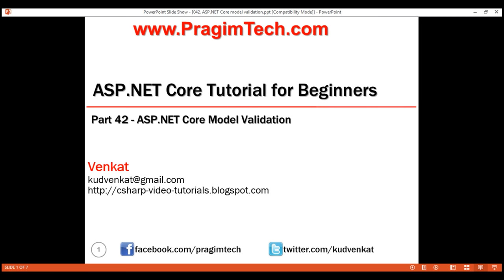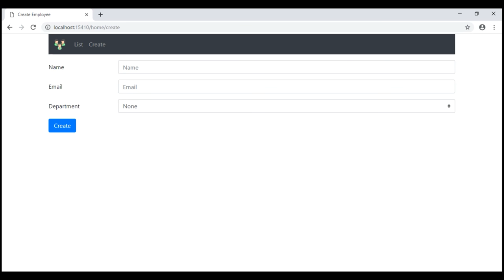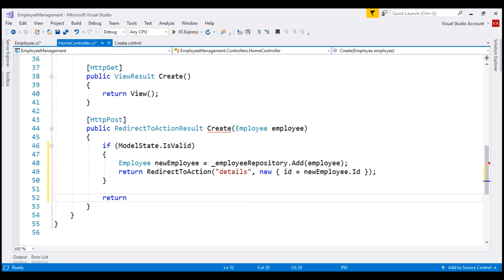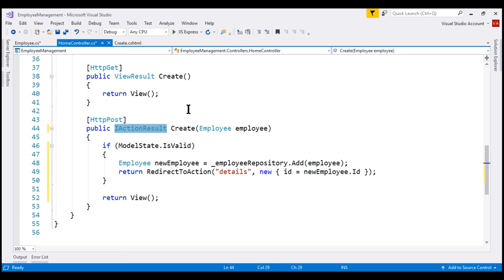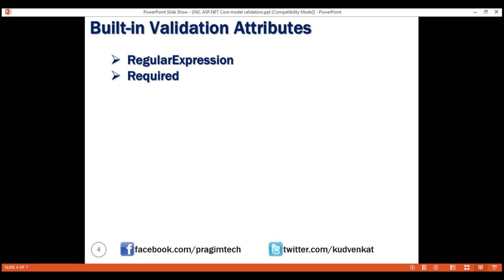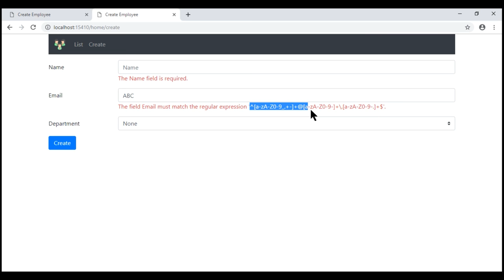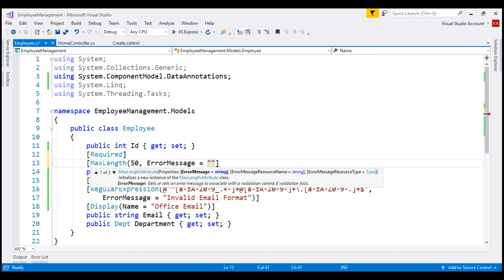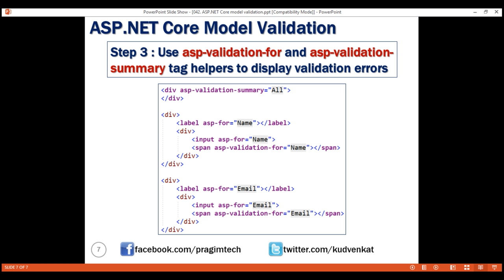ASP NET Core model validation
In this video we will discuss model validation in ASP.NET Core with examples.

Healthy diet is very important for both body and mind. We want to inspire you to cook and eat healthy.